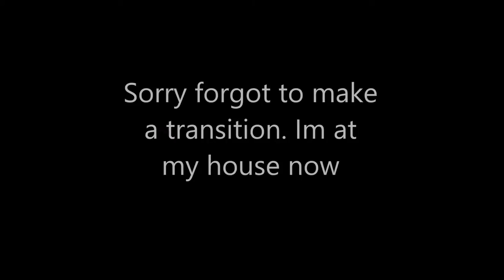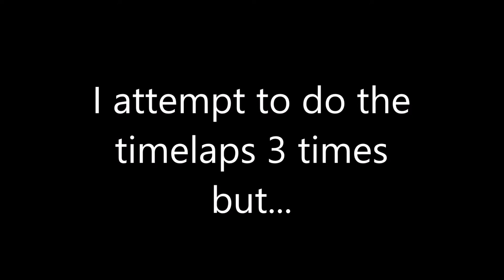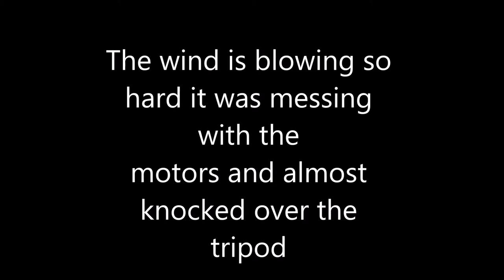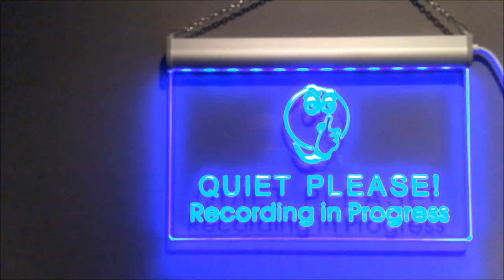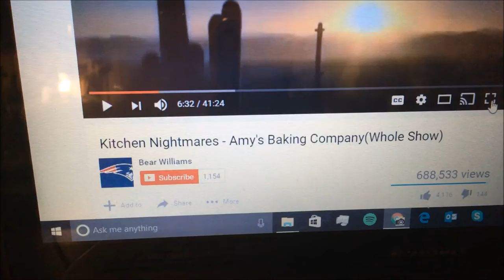New Years Eve With DJI Osmo Mobile | Vlog #14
First vlog with the Osmo. (Im still practicing with it) Hope you enjoy!